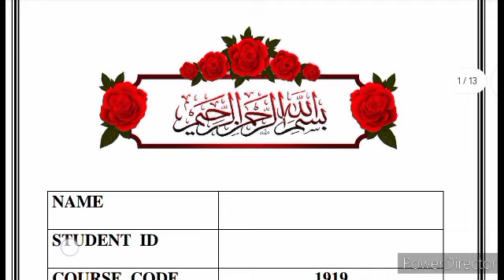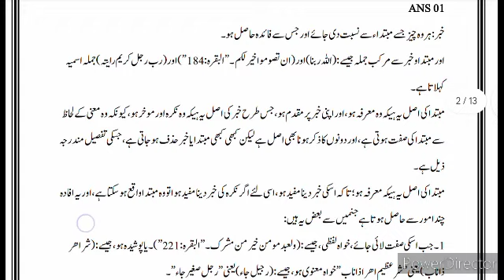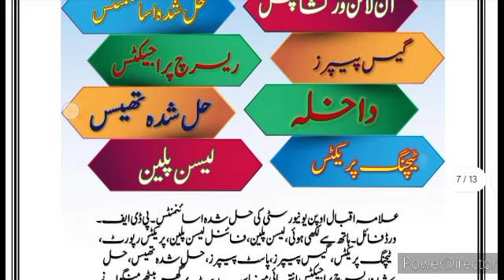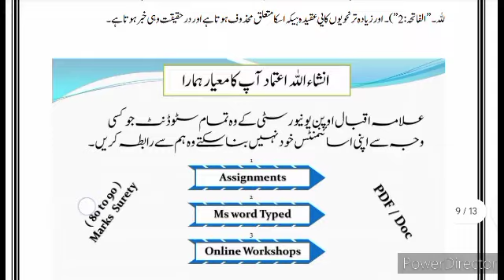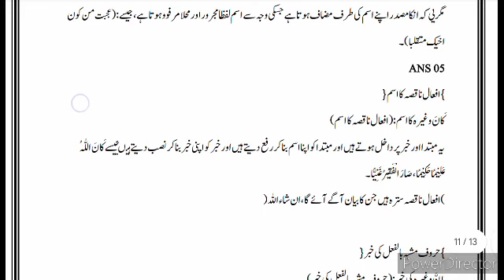1919 solved assignment 2 Spring 2023 | AIOU solved assignment Asad all info official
⭕ Owner ⭕

1919 solved assignment 2 Spring 2023 | AIOU solved assignment Asad all info official